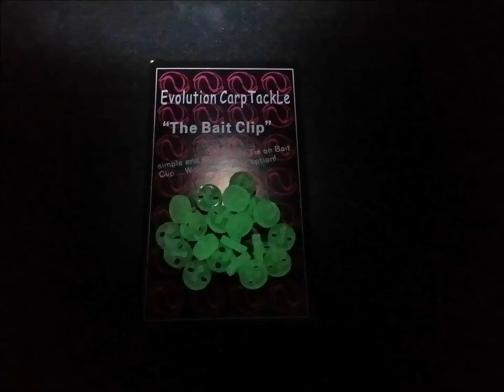Corn Ball Movie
A short video to give you an idea of how to use the Corn Ball along with the Maggot Ball Clusters.
From
Evolution Carp Tackle